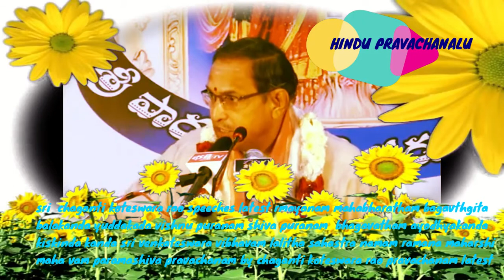Sri Chaganti Koteswara Rao pravachanam latest 2019 garikapati narasimha rao speeches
hindu pravachanalu,
sri chaganti koteswara rao pravachanalu
sri sundara chitayananda swami pravachanam